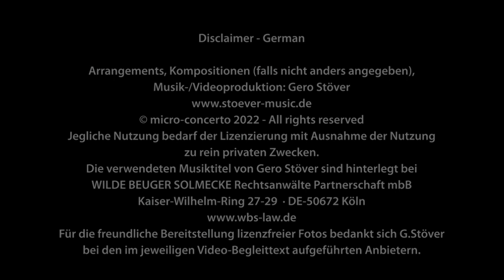Gero Stöver - Old Fairy Tale...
Once upon a time...a fairy tale for young and old music lovers...

Arrangements, compositions (unless otherwise stated),
music/video production: Gero Stöver
Any use requires licensing with the exception of use for purely private purposes.
The music titles used by Gero Stöver are deposited at
WILDE BEUGER SOLMECKE Rechtsanwälte Partnerschaft mbB
Kaiser-Wilhelm-Ring 27-29
DE-50672 Köln